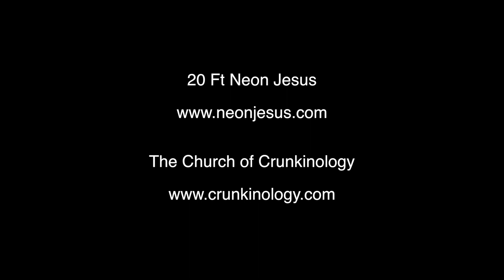Booty Blessings #3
We hit the streets in December to bless ass and get crunk!  We blessed 37 booties, just counting the ones we caught on camera!!  Hallelujah!!!